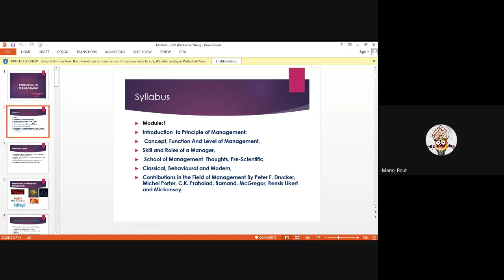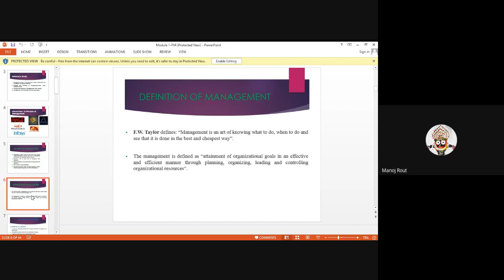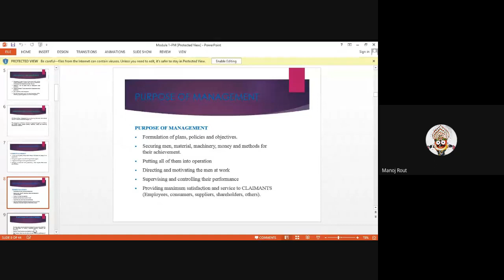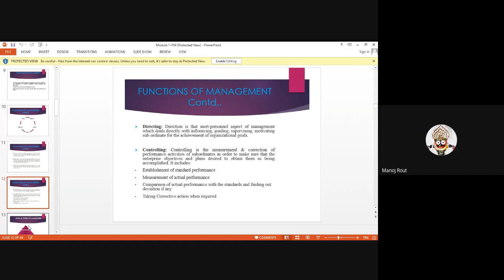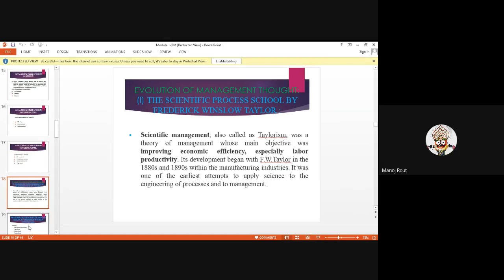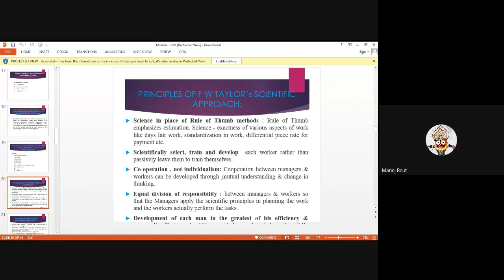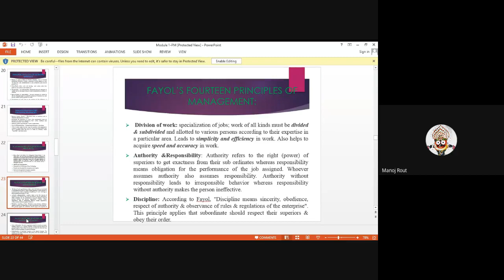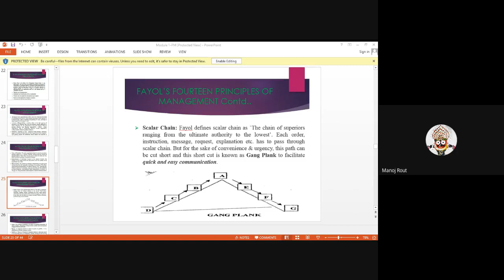Concept of Management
Management
Principle of management
QQ
Overviews of Management
Function of Management Lectures
Management overviews
Level of Management
Use of Management
F W Taylor’s principle of scientific approach
Fayol’s fourteen principle
Henry Mintzberg managerial rules
BPUT University
bput
MBA
MBA operation course
MBA Graduates
MBA Student
This channel is channel for undergraduate and post-graduate students e.g. BBA, MBA, who are interested in exploring the power of data-driven decision making. Irrespective of your field of expertise, these concepts are essential for understanding how organizations make strategic decisions to maximize their performance. In this channel, we will dive into the basics of decision science and explore the importance of statistical analysis in business. The videos of this channel will help you with quick learning, numerical solving abilities and conceptual understanding.